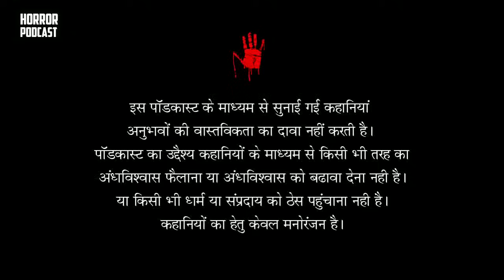Horror Podcast | श्रापित कुआँ | Cursed Well Ghost Story In Hindi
Storyline - { मेरा नाम शांता है। मैं ज्यादा पढ़ी लिखी तो नहीं हु पर इनके मुँह से एक दो बार सुना था की साल १९८३ में हमारी शादी हुई थी। शादी के कुछ दिन बाद ही मैंने उसे देखा था। उस काली अँधेरी रात में, पेड़ो के पीछे छुपकर शायद वो मुझे ही देख रहा था। और उसके बाद वो सिलसिला बढ़ता ही चला गया। }
🔴HORROR PODCAST
CONTENTS
00:00​ Intro
00:10 - श्रापित कुआँ : Cursed Well Ghost Story In Hindi

🔴 Get Updated on Telegram
Horror Hindi Podcast is Hindi Horror Story Telegram Channel

You can send your own stories to me or any other business quarries on